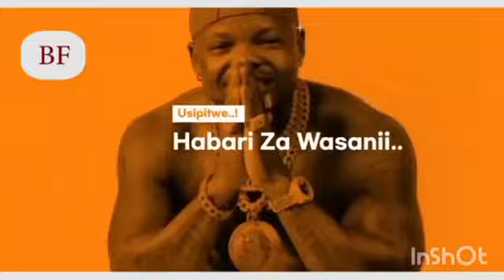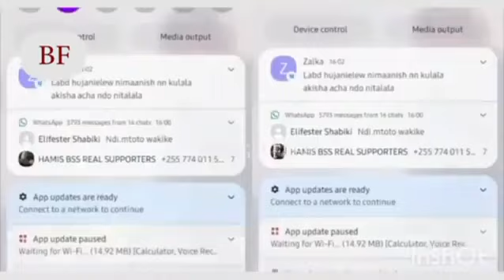BABU TALE AKUBALI YAISHE HARMONIZE NI MKALI